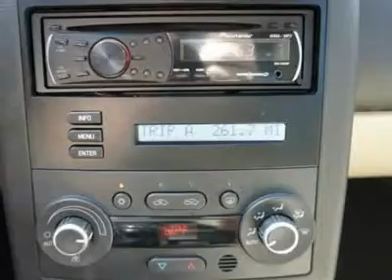2006 PONTIAC G6 Council Bluffs, IA 7145C1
2006 PONTIAC G6 Council Bluffs, IA
Stock

1010 34th Ave.

This Pontiac G6 is a roomy car that offers good road manners and excellent overall function, And, at this price point, you should read on. Our high-performance GTP coupe features its own special 3.9-liter V6 engine that's rates at 240 horsepower and 240 pound-feet of torque, and a higher-capacity 4T65-E four-speed automatic transaxle. Yeah, this baby can get up and go, and then some. It uses the long wheelbase version of the Epsilon platform (like the Malibu Maxx), which gives it ride and handling finesse, with a structural stiffness that helps the G6 achieve a 27.3 Hz bending frequency, a big number that ranks with most luxury cars. The G6 interior is altogether different from the somewhat excitable, frenetic soft-plastic, fat-knob theme of the old Grand Ams. It's much darker, more modern, more European. Nice. This one's alot of fun, alot of power, and alot of car at a price that makes it an excellent value. Print this out and come see us today for a test drive! Thanks for looking! For Your Best Price - Contact Derwin Horne - Our Internet Sales Manager.